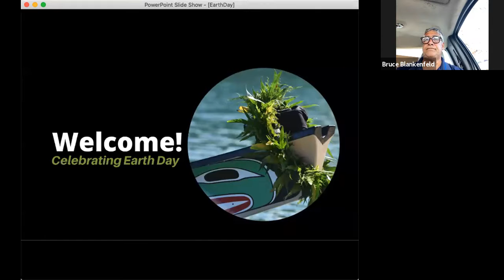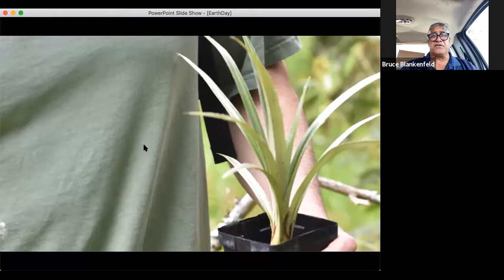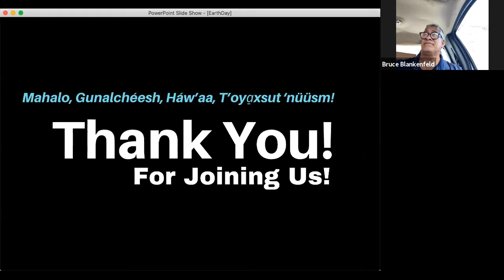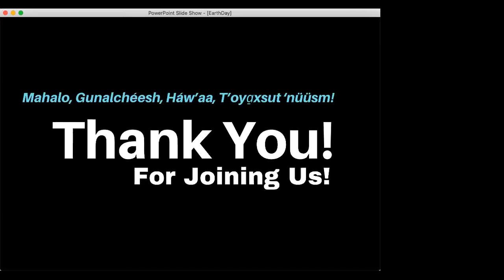Earth Day Conversation with the Polynesian Voyaging Society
At Sealaska, we are committed to finding ways to address the effects of global warming and sustaining healthy oceans. On Earth Day 2021, please join us in our conversation with the Polynesian Voyaging Society about ocean health and our shared responsibility as Native people in caring for our world.
Host Sealaska Chair Joe Nelson was joined by PWO Navigator Bruce Blankenfeld of the Polynesian Voyaging Society and Sealaska Director Barbara Blake a former Polynesian Voyaging Society crew member.